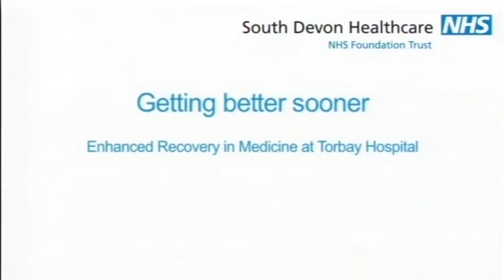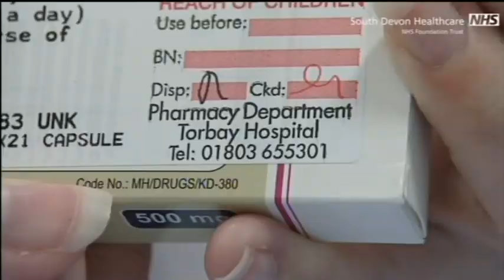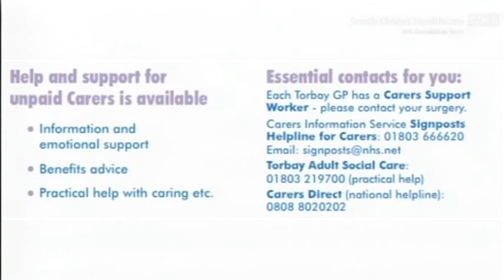Enhanced Recovery in Medicine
Enhanced recovery in medicine is a new approach to caring for patients admitted as a medical emergency to Torbay Hospital. This approach involves patients and their families/carers in decisions about their care to ensure our patients leave hospital safely and at the right time. Key to enhanced recovery in medicine is that patients are partners in their own care.